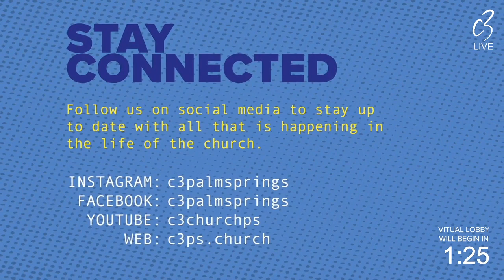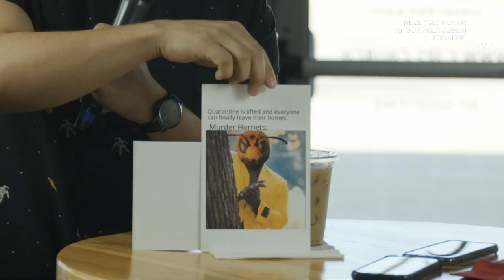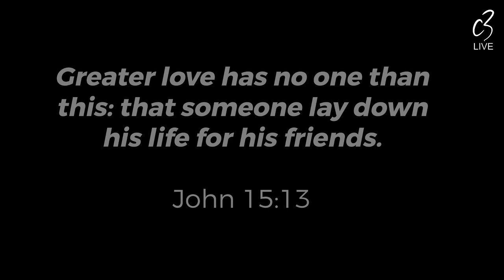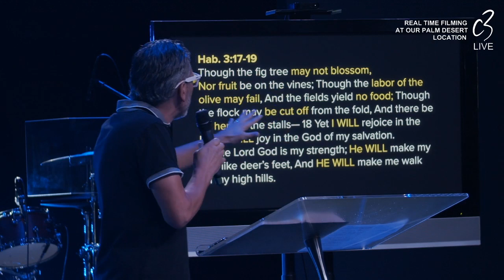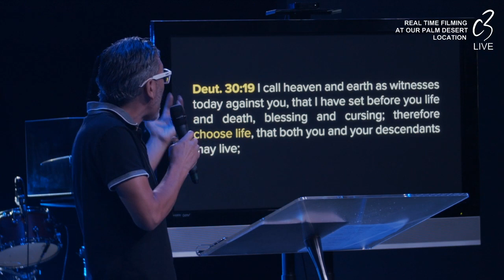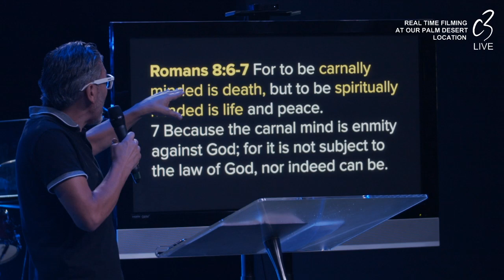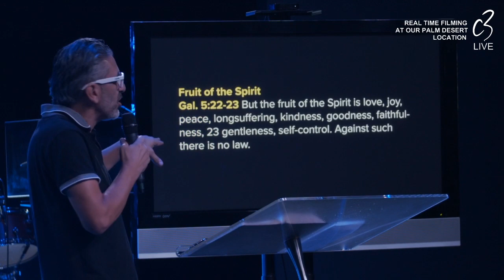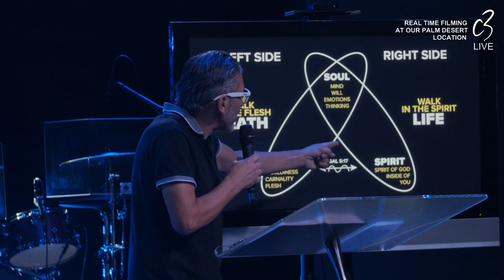Pastor Eddie Elguera - Making The Right "I Will" Your Declaration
Join us LIVE on the C3 Palm Springs Live-Stream for our Worship Experience! Pastor Eddie Elguera - "I Will" // New Message Series

New to C3 Palm Springs?

For Tithe and Offering. And to partner with us financially as we impact our world & community

What's Next? Gave your life to Christ today?